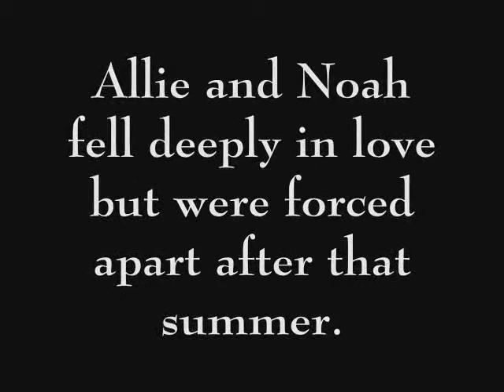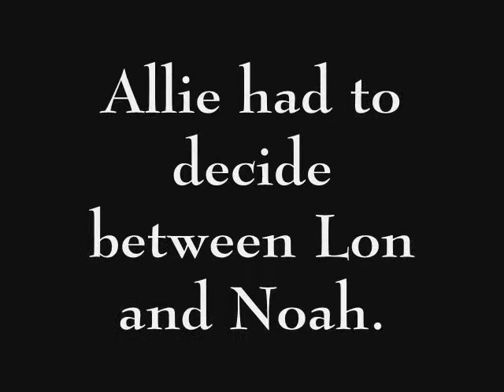the FUNNY notebook trailer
it was for a english project...